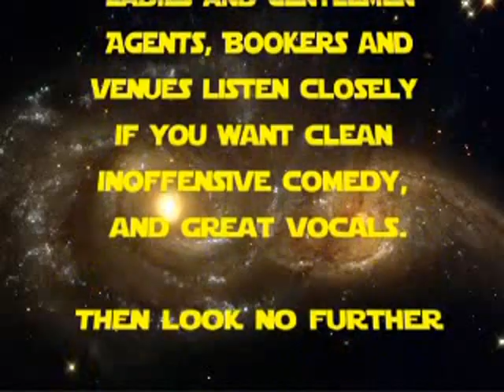Brenda Collins Female Comedy Vocalist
After 40 years in showbusiness Brenda Collins has built up a reputation second to none. If you want clean inoffensive comedy and vocals look no further. Brenda has established herself on the hotel and cruise circuit and is ideal for any venue any time any place. Her comedy is completely original with jokes, sketches and daft dancing !!! She has an outstanding singing voice and will never let you down.